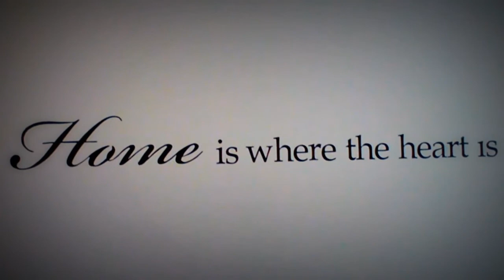Home is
Created by giovanni biancofiore - Lomo-ish technique